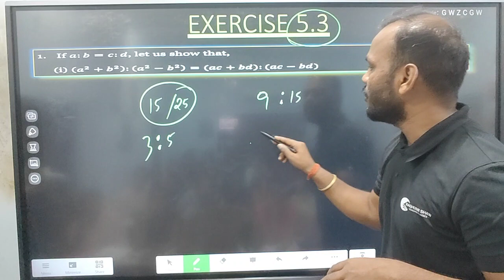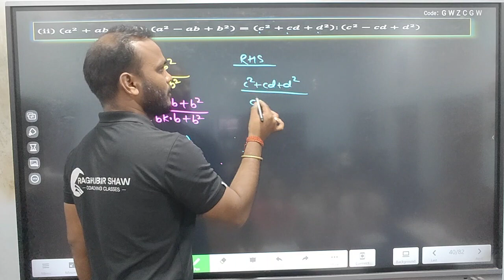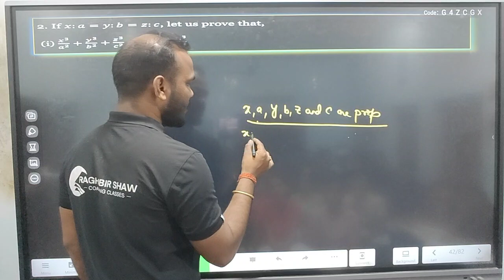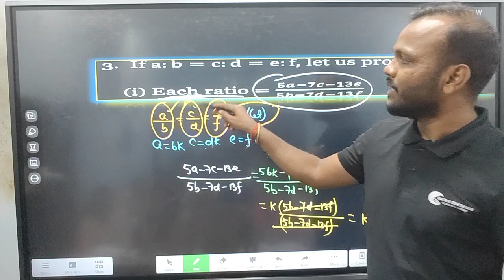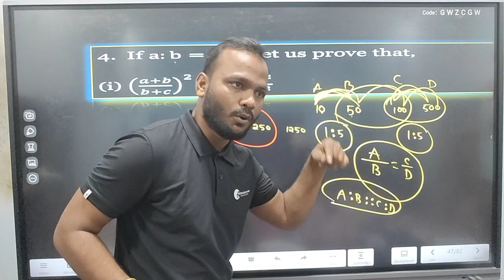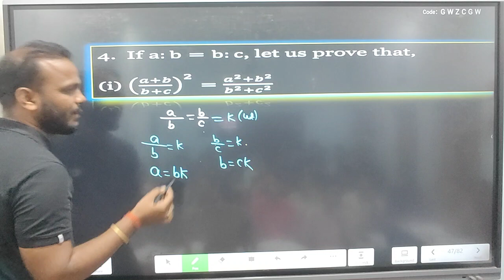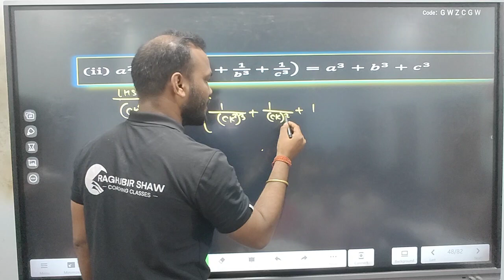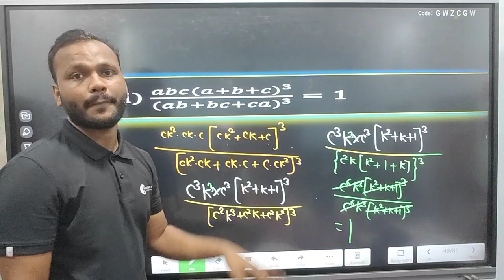3.Ratio and proportion chapter 5 | exercise 5.3 | Class 10 wbbse | by raghubir bhaiya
3. Ratio and proportion chapter 5 | exercise 5.3 | Class 10 wbbse | by raghubir bhaiya

📚🔢 Dive into the world of Ratio and Proportion with Raghubir Bhaiya in this educational video focusing on Chapter 5, Exercise 5.3 for Class 10 WBBSE students! 🎓💡 Explore advanced concepts of ratios and proportions, tackle challenging exercises, and enhance your math proficiency with expert guidance. Let Raghubir Bhaiya lead you through the intricacies of ratios and proportions with clarity and precision! 🌟🔍 Don't miss this opportunity to elevate your understanding. 🔔🔢